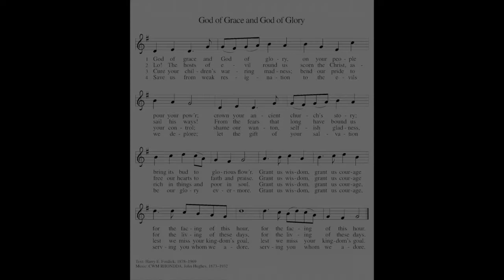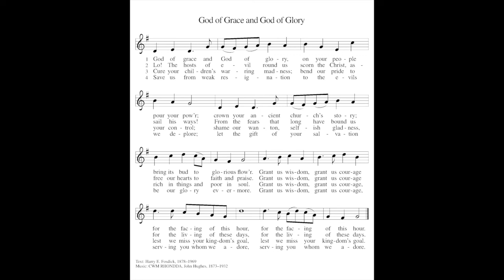ELW 705 - God of Grace and God of Glory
Next, in a series of videos for the Lindsborg Hymn Project. ELW 705, God of Grace, and God of Glory, recorded by Tyler Breneman on the II/24 McManis Pipe Organ at Messiah Evangelical Lutheran Church in Lindsborg, Kansas.

From Pastor Amy:
To hear the lyrics of this hymn is to know that God is Almighty and offers to us all that we received. We are the characters in God’s story, we are not the author. We seek God’s blessing of wisdom and courage as we face each hour, as we live and seek to follow God’s goals for our lives, and as we serve God in all we do.